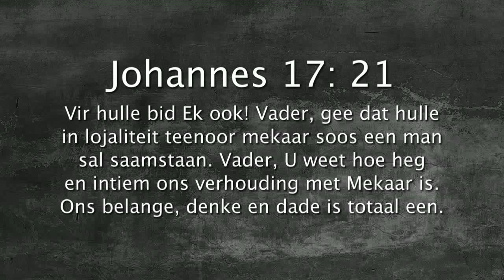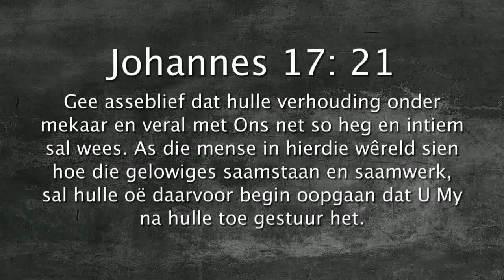Oordenking 21 Augustus 2017